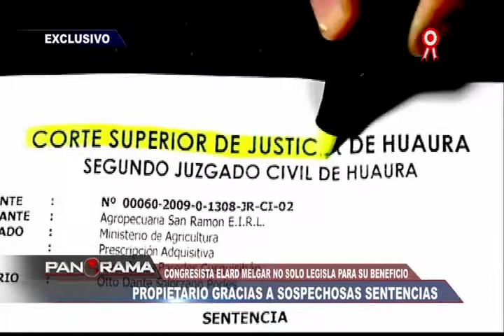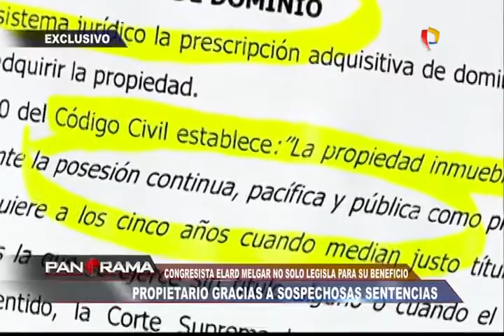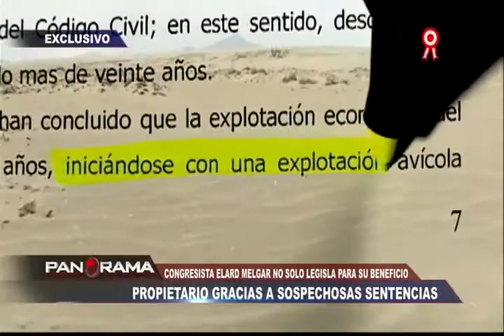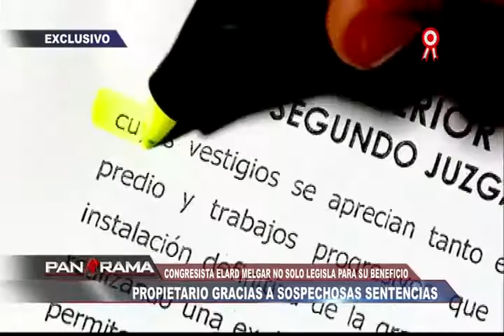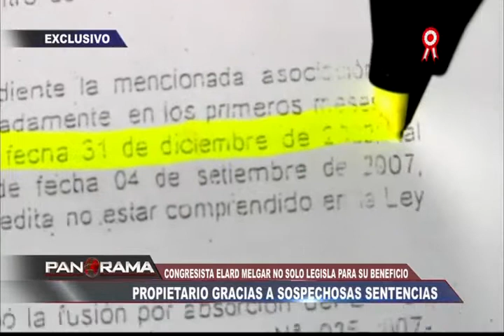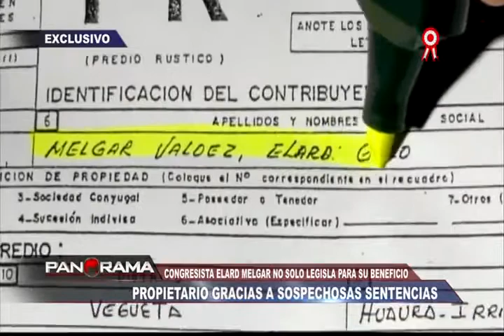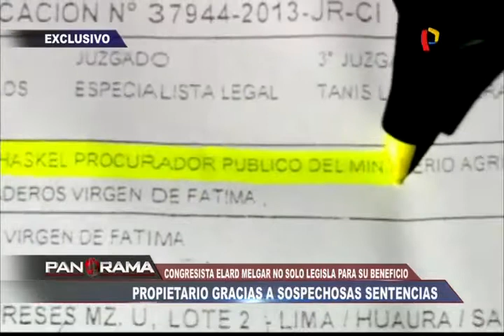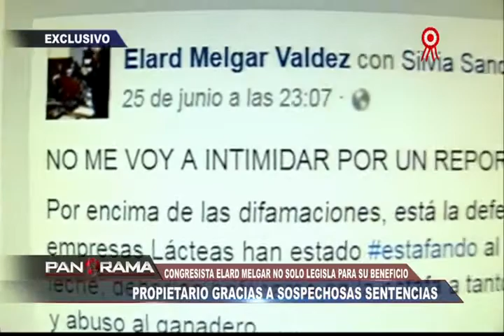Congresista Elard Melgar obtuvo 500 hectáreas de terreno tras proceso judicial sospechoso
Denuncia pública contra el parlamentario de Fuerza Popular, Elard Melgar Valdez, quien adquirió 500 hectáreas de terreno aproximadamente tras haber demandado prescripción adquisitiva ante el Segundo Juzgado Civil de Huacho.